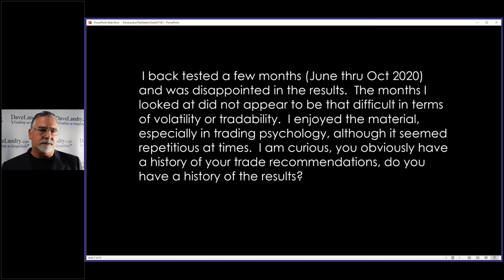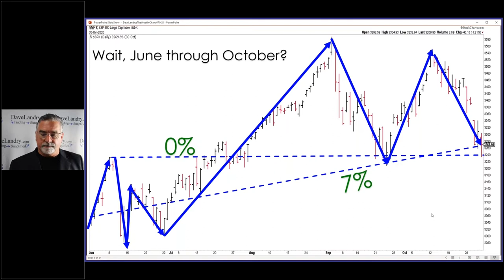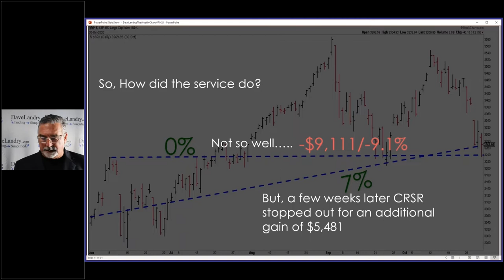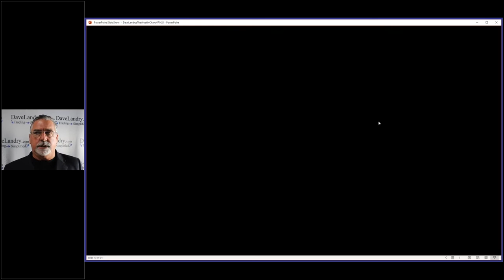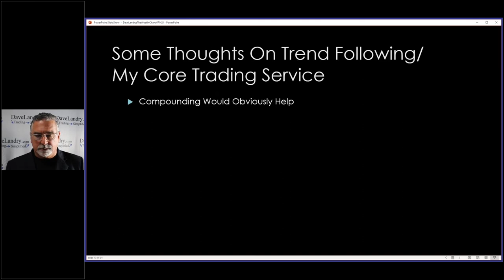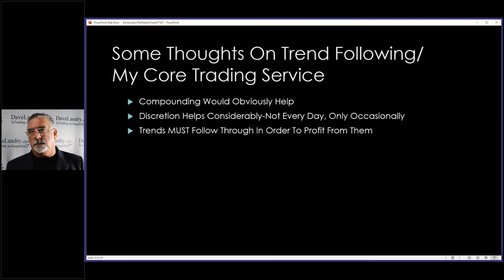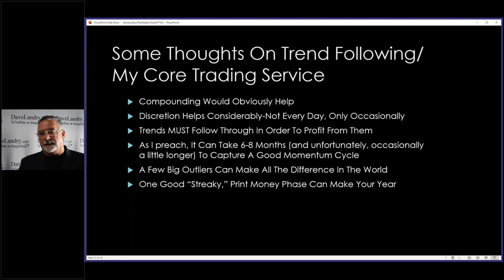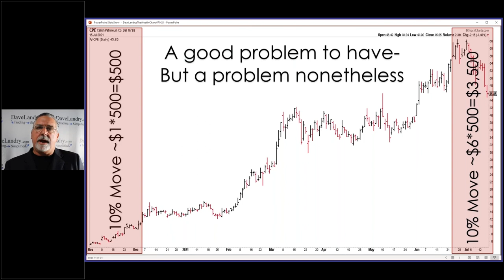What You Better Know About Following My Trend Following Methodology (Or ANYONE ELSE'S)!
In this video, Dave talks about the ups and downs of his methodology, but they could (and should!) be applied to other's methodologies.